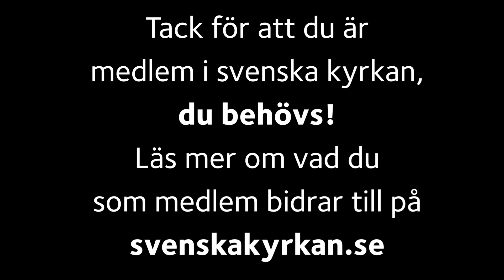Andakt 28 augusti 2023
Andakt i Lunds domkyrka den 28 augusti 2023. Präst: Lena Sjöstrand.